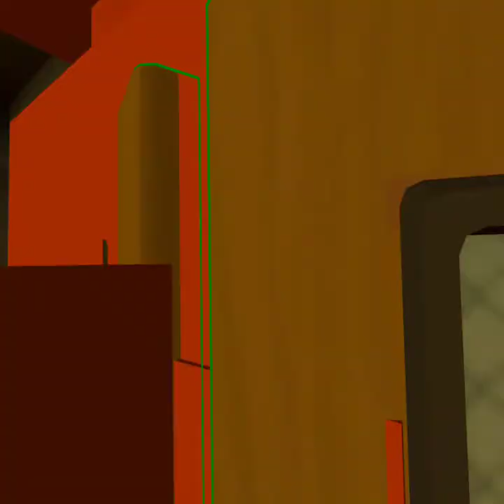Soloing Crimson Cauldron with a crossbow for the weekly! | Rec Room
this took me 11 tries